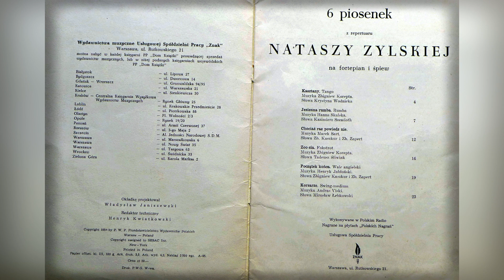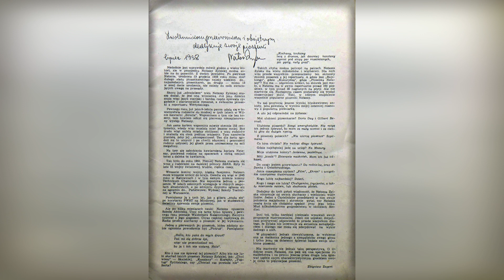Natasza Zylska - Jesienna rumba (1956) Prezentacja nut !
Natasza Zylska - Jesienna rumba (1956)

Muzyka: Hanna Skalska
Słowa: Kazimierz Szemioth

Natasza Zylska - śpiew

Gra: Orkiestra Taneczna Polskiego Radia
Dyryguje: Jan Cajmer

Bardzo rzadka płyta, ciężka do zdobycia, zapraszam do oglądania : )